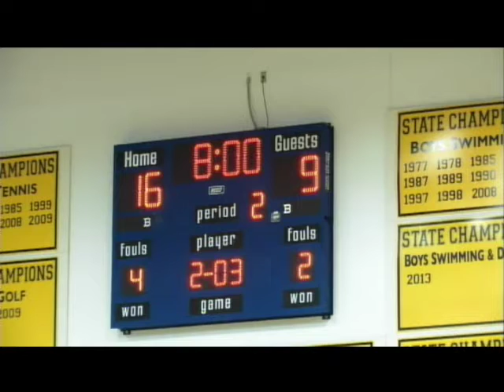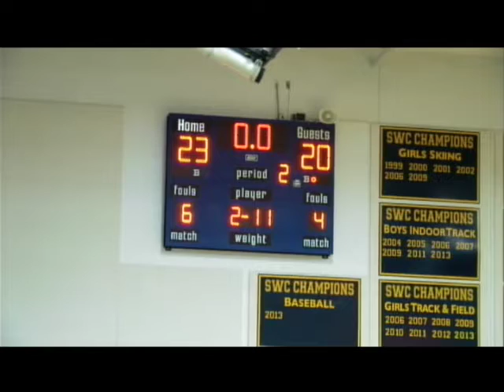Weston Boys Basketball vs Joel Barlow 3-11-14 with Spencer Quist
CIAC 1st Round state game Weston vs Joel Barlow Boys Basketball
3-11-14